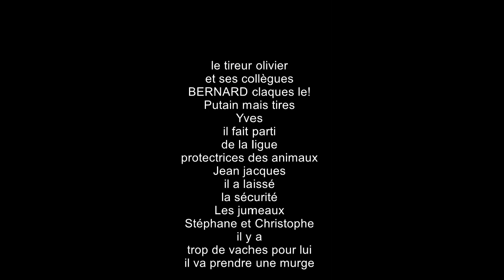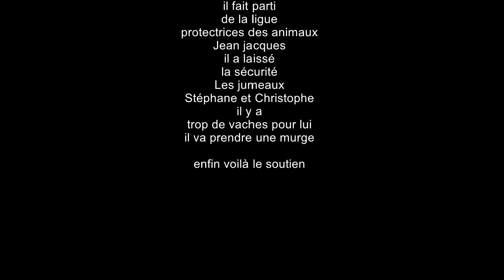chasse Gambie Sénégal tir d'un phacochère à l'approche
une approche au phacochère commentée par un fan club du Sud, on est pas loin de Pagnol. Putain, mais claques le